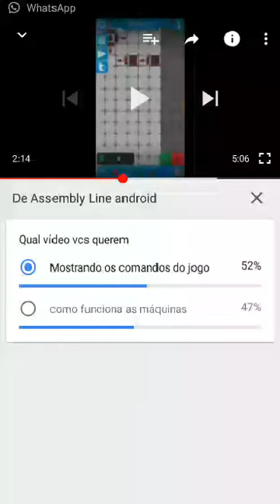Mostrando os comandos do jogo assembly line android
Aqui vc saberá de tudo sobre o jogo

Vídeos todos  os domingos 3:30

Se vc já  se inscreveu Obrigado vc já está ajudando muito. e seja bem vindo ao canal

O video foi por enquete para não ter poblemas

Vote na enquete para qual será o próximo video BLZ á desculpa se falei algo de errado

Esses foram alguns comandos do jogo blz

Logo mais vamos ter página no face👍
Até o próximo video e NOIS ✌

Quando o canal chegar a 100 mil visualizações eu mostro como ganhar dinheiro muito rapido